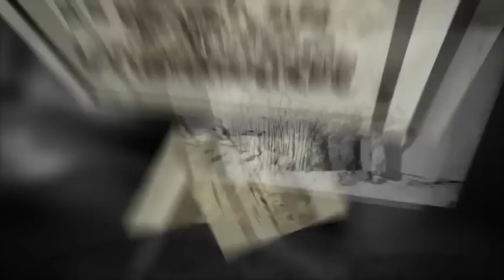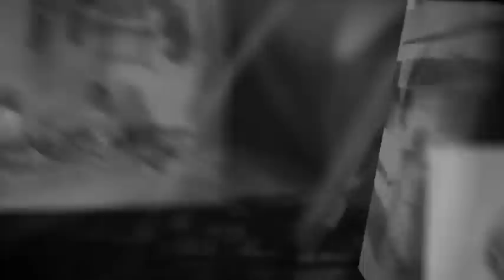Zuni Pueblo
Photographs from the late 1800s and early 1900s.